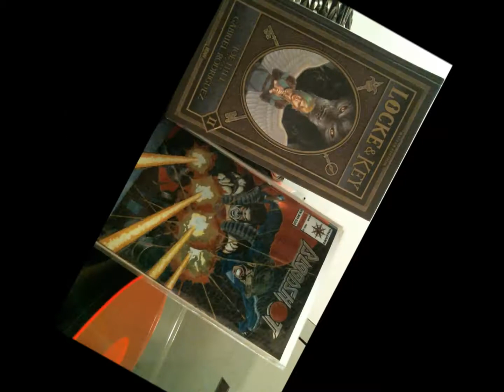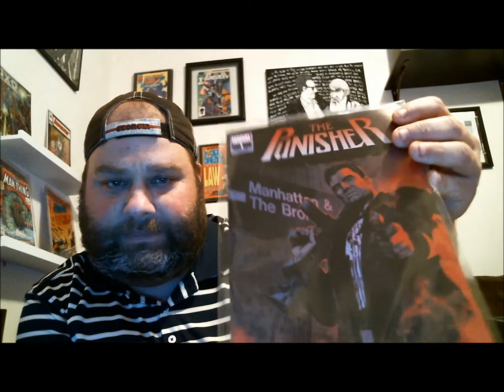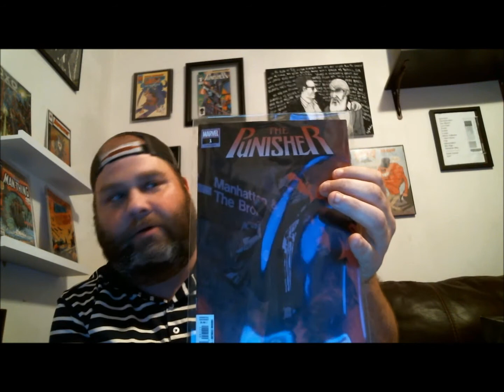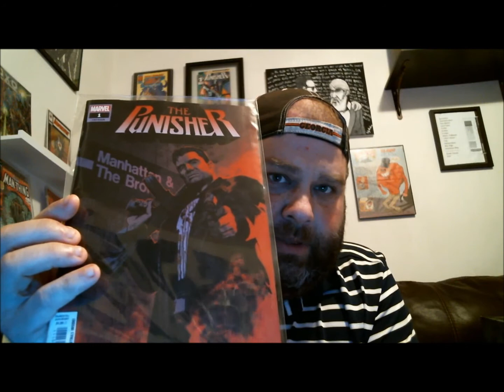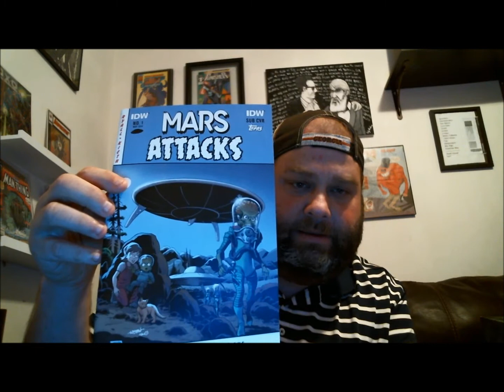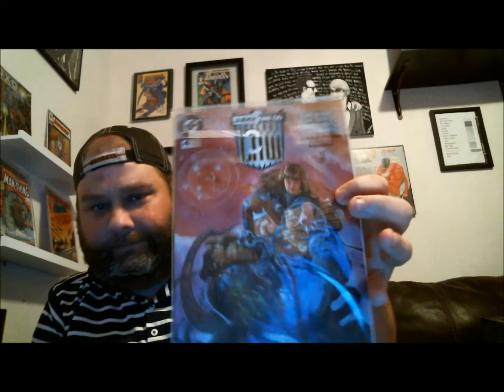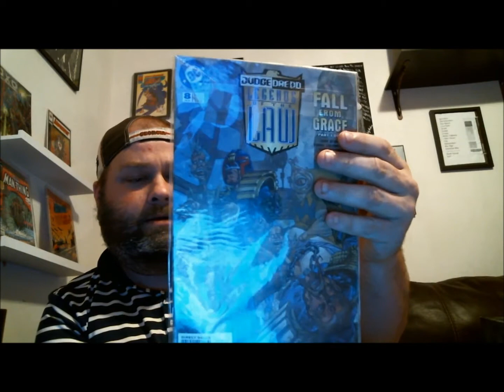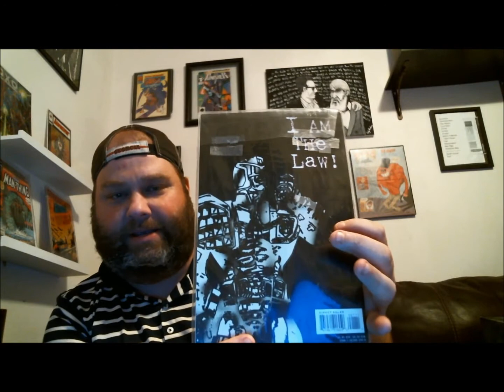Comic Collection Update #14: New Comic Pull List & Some Back Issues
A nice mix of newer and older titles.